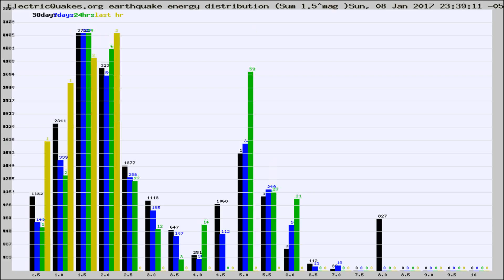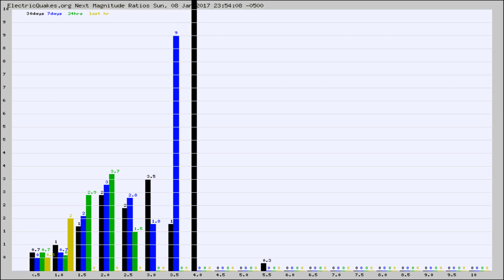Todays_Hourly_World_Earthquake_Statistics_from_ElectricQuakes.org_01-09-17+00:02:01